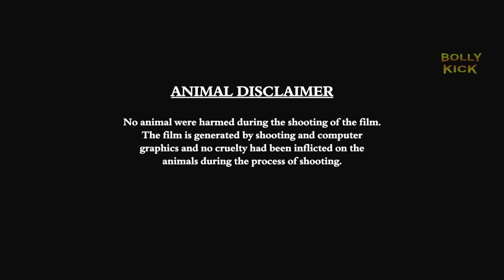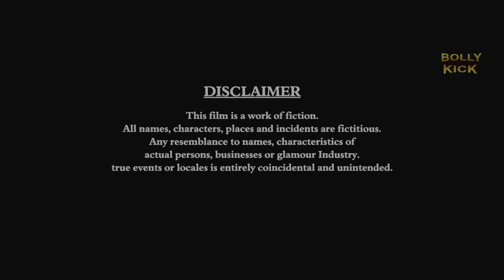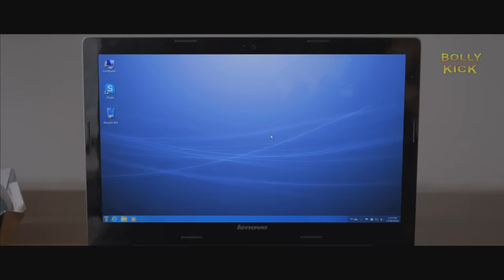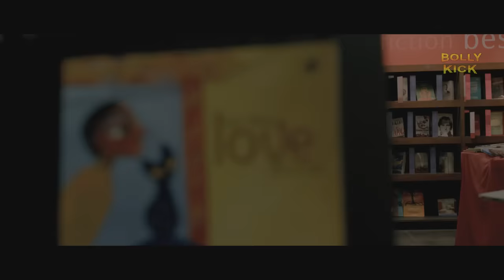Calendar Girls Full Movie | Akanksha Puri, Ruhi Singh, Tanuj Virwani | Hindi Movie 2024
Five girls from different parts of the country become the cover girls of a prestigious annual calendar. Thereafter, they face a series of challenges while pursuing their goals.

Film – Calendar Girls
Starcast - Akanksha Puri, Kyra Dutt, Ruhi Singh, Tanuj Virwani, Ronit Roy, Avani Modi